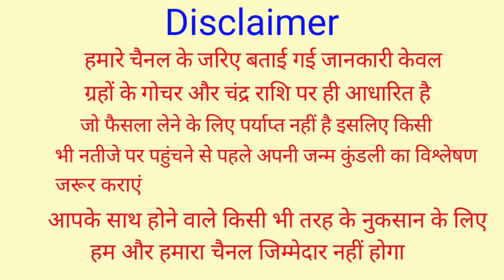16 फरवरी गुरूवारी विजया एकादशी गाय को खिला दें ये 1 चीज रोडपति से करोड़पति होने से कोई नहीं रोक सकता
16 फरवरी गुरूवारी विजया एकादशी गाय को खिला दें ये 1 चीज रोडपति से करोड़पति होने से कोई नहीं रोक सकता